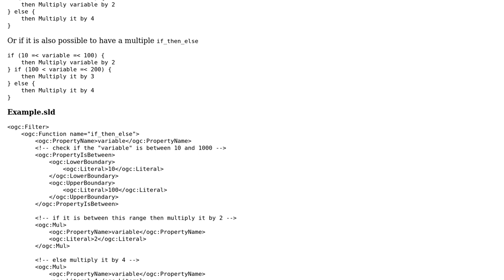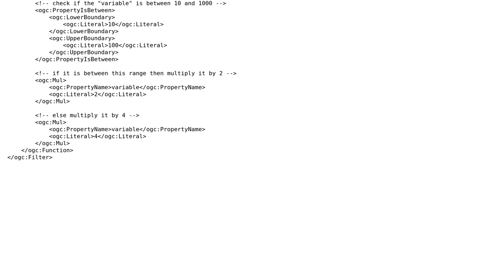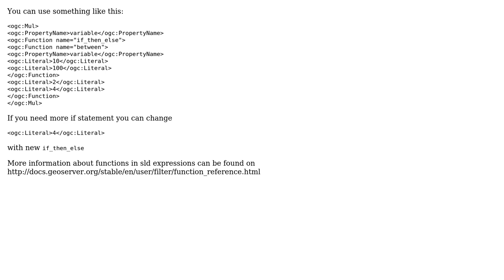GIS: Using Conditional Statement in SLD GeoServer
With thanks & praise to God, and with thanks to the many people who have made this project possible! | Content (except music & images) licensed under CC BY-SA | Music | Images & others | With thanks to user Zoran Kokeza user MK83 and the Stack Exchange Network Trademarks are property of their respective owners. You are responsible for your own actions.